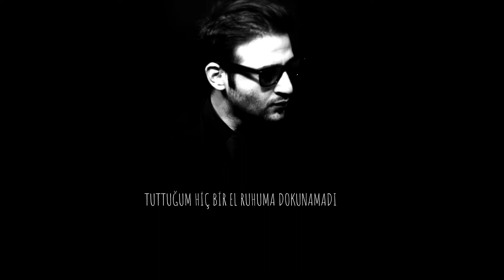Serhat Erdem - Seni Unutmayı İstemedim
Mix & Mastering : Serhat Erdem

Sen tutunduğum o dalım
Ruhumu sevgiyle kuşatan kadın
Neredesin şimdi
Kimin hayatındasın

Soldu senden sakladığım sarı papatyalarım
Eskimiş olsa da hatıraların
Benim için hep özel kalacaksın

O gece son kez yanyanaydık
Sen bana yemekler hazırlamıştın
Masa da defalarca sarılıp  ağlamıştık

Ve sonra o an gelip çattığında
Kapıdan çıkıp gittiğim o anı
Ve son bakışını hiç unutamadım

Bıraktığın yalnızlığı kimse dolduramadı
Tuttuğum hiç bir el ruhuma dokunamadı
Seni unutmayı hiç istemedim  ki
Yaşattığın hisleri kimse yaşatamadı
Gülmeyi kimse senin gibi hatırlatamadı
Seni unutmayı hiç seçmedim ki

Sen bir yağmur gibi yağmış olsan da yanaklarımdan
Bitirmeliydik daha fazla acımadan
Özlesem de o güzel hisleri doğrusu buydu sanırım

Terk etmedi beni yokluğunun izi
Sende bırakmış hayat güldüğüm son resmi
İnan hiç unutamadım bana gülen o güzel gözlerini